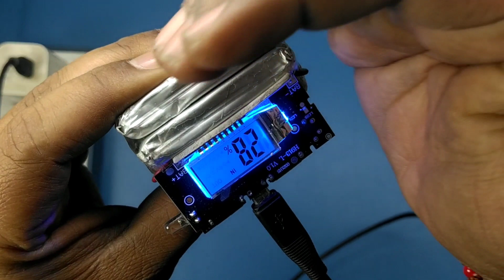Power Bank 30,000 Mah || Power Bank kaise banaye